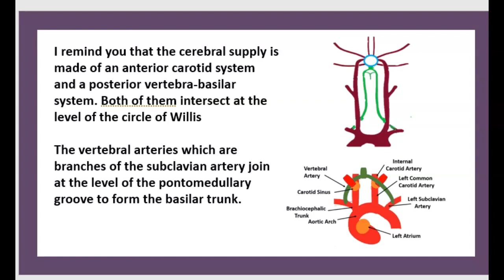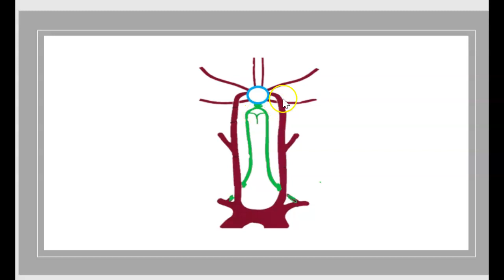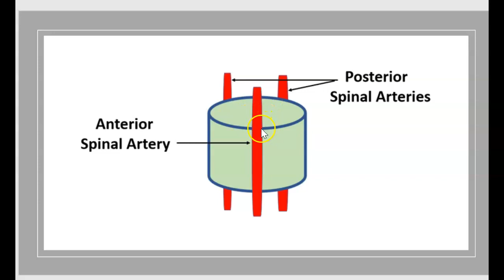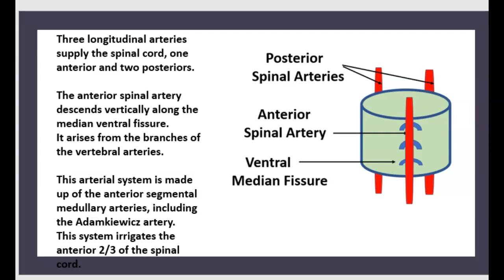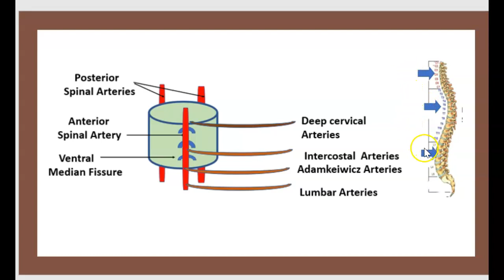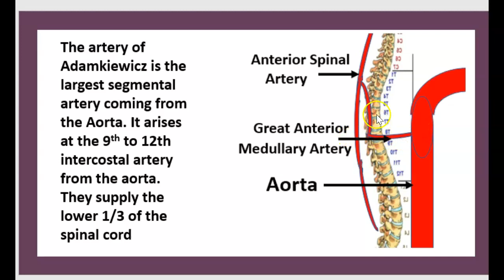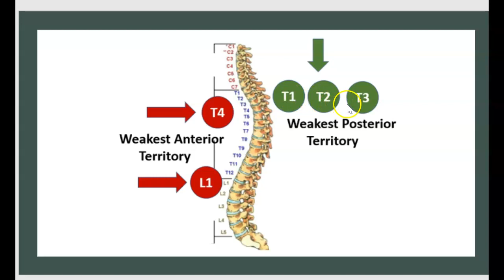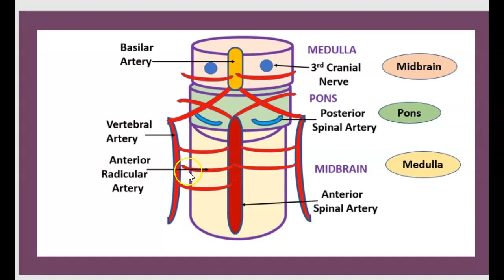Medicine Minute 3/ Spinal cord blood supply/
Spinal Cord Blood Supply Anterior Posterior Radicular Segmental Medullary  Adamkiewicz Artery 3 mn